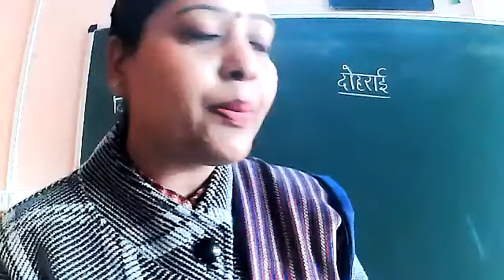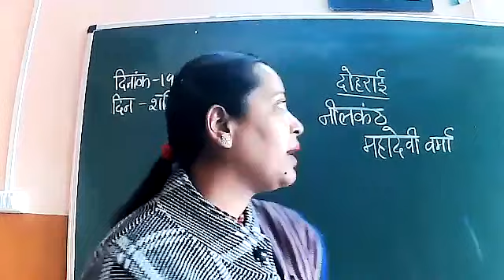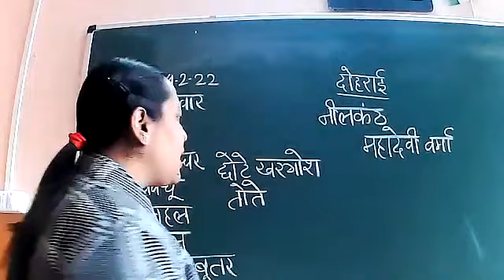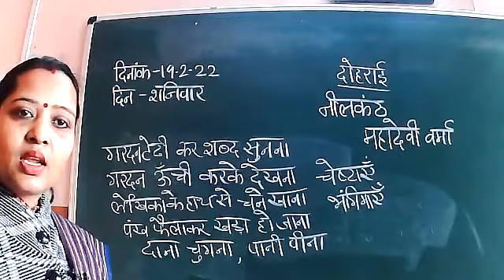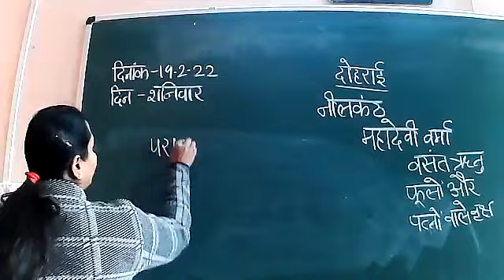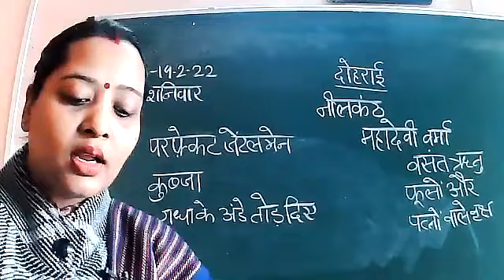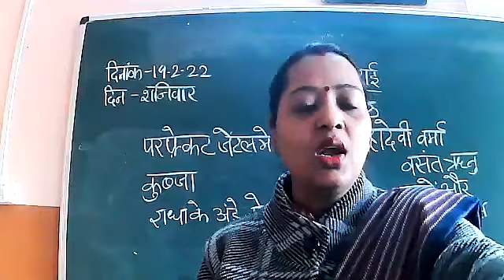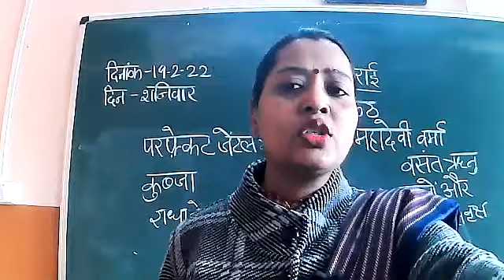19.2.22_ class VII B_ Hindi